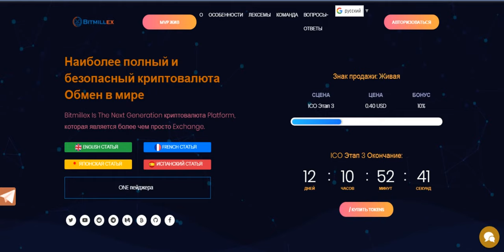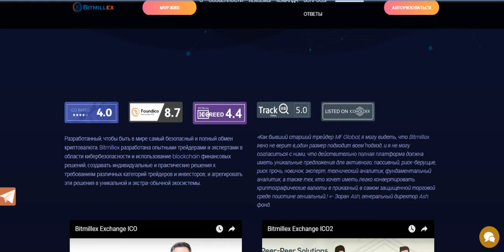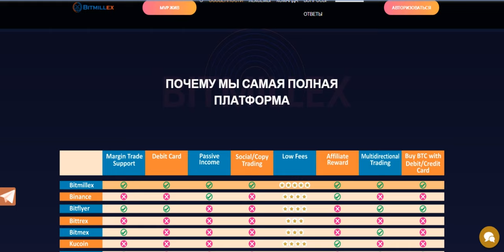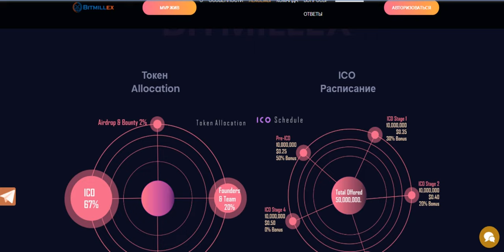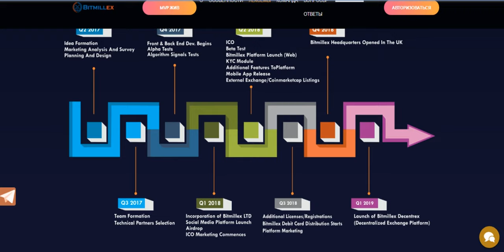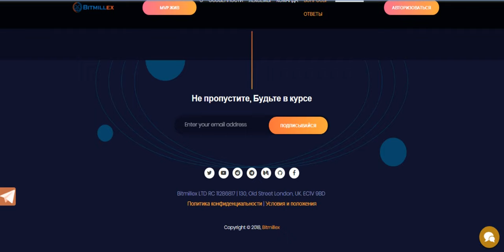Обзор Проекта Bitmillex (BTML)